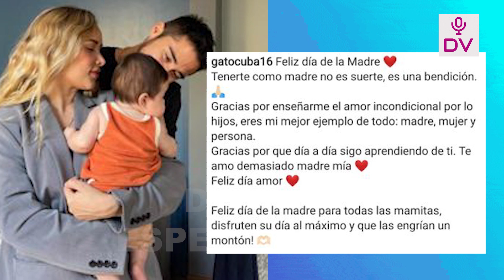GATO CUBA SE REFUGIA EN SU HIJA CON MELISSA PAREDES TRAS DISTANCIAMIENTO CON ALE VENTURO!!